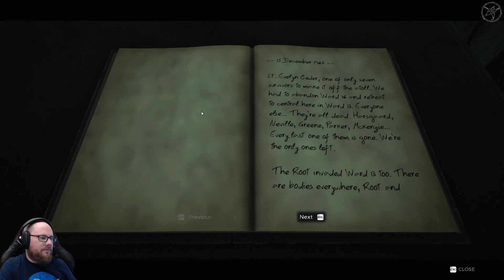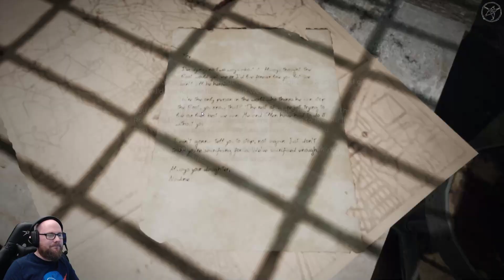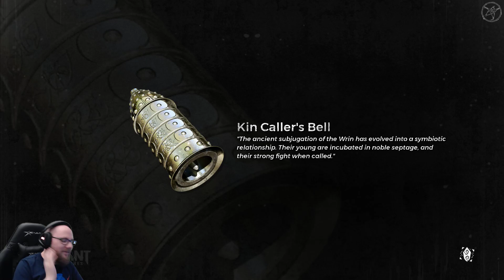REMNANT · aus der asche... [ger|eng]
super spiel aber definitiv eher für coop ausgelegt.